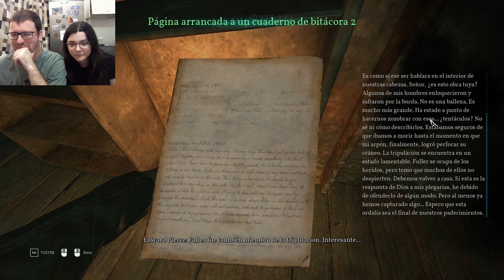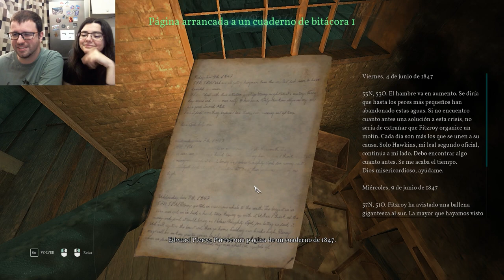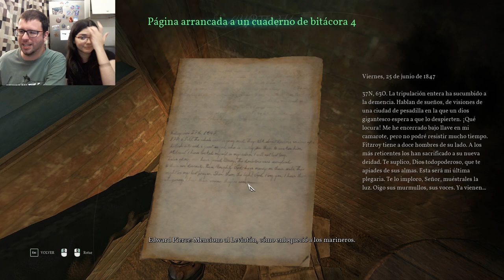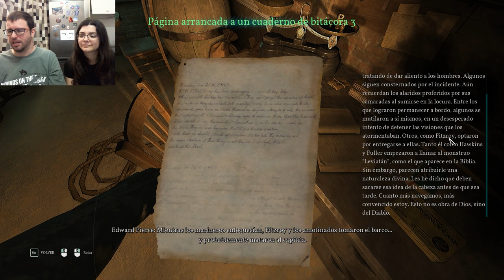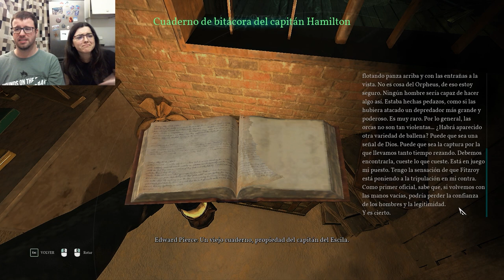Leviatán en lata | Call of Cthulhu 20 | Juegos de miedito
Si no pescáis ballenas esto no es una puta base ballenera, joder ya.